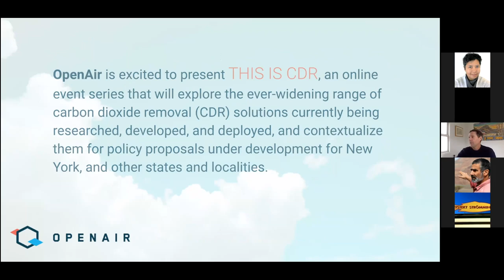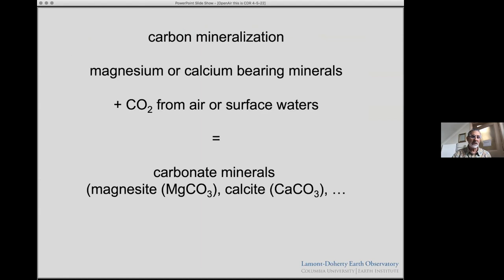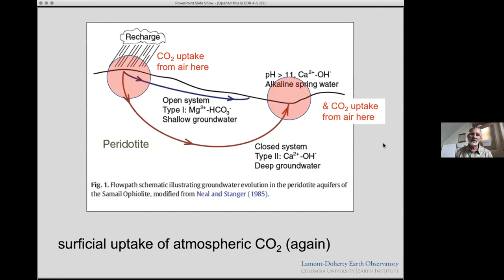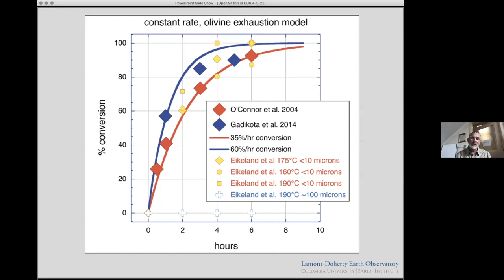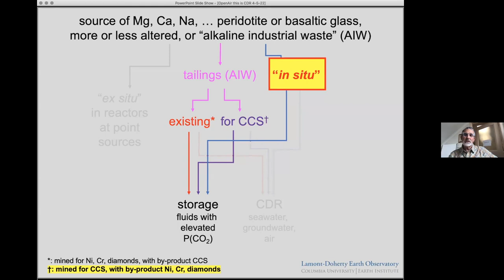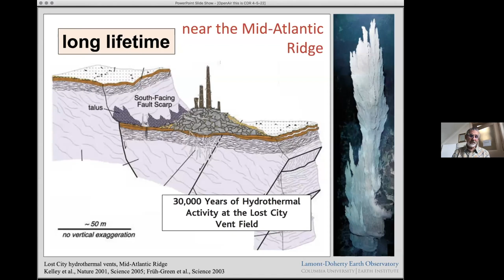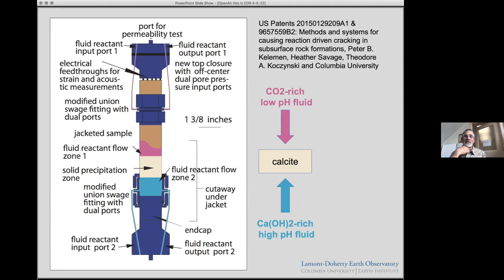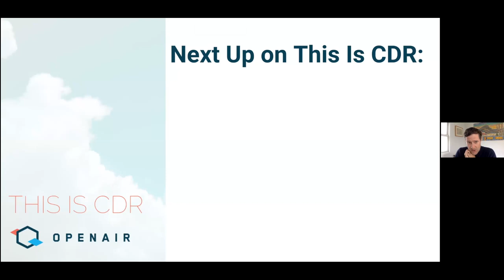This Is CDR Ep.29: Mineralization Carbon Removal Pathways - With Dr. Peter Kelemen.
This week on This Is CDR we are pleased to welcome Dr. Peter Kelemen of Columbia University’s Lamont Doherty Earth Observatory to tell us about his extensive research into mineralization pathways for CDR.

Peter Kelemen studies the chemical and physical processes of reaction between fluids and rocks. He has worked on the genesis and evolution of oceanic and continental crust, chemical cycles in subduction zones, and new mechanisms for earthquake initiation. His primary focus now is on geologic capture and storage of CO2 (CCS), and reaction-driven cracking processes in natural and engineered settings, with application to CCS, the global carbon cycle on Earth & Mars, geothermal power generation, hydrocarbon extraction, in situ mining. He teaches a popular course on “Earth Resources for Sustainable Development” and a new course on “Carbon Storage” at Columbia, as well as courses and seminars on petrology, geochemistry, and geodynamics.

Kelemen was a founding partner of Dihedral Exploration (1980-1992), consultants specializing in exploration for mineral deposits in steep terrain, with contracts in Canada, Alaska and Greenland. Research and climbing have taken him to Peru, India, Oman, the Aleutian Islands, 7,500 meters above sea level in Pakistan, and 5,500 meters below sea level via submersibles along the Mid-Atlantic Ridge.
Kelemen received his AB from Dartmouth College in 1980, and his PhD from the University of Washington in 1987. He spent 16 years at the Woods Hole Oceanographic Institution before moving to Columbia’s Lamont Doherty Earth Observatory in 2004.

Kelemen was recently awarded the American Geophysical Union Hess Medal. He is a member of the National Academy of Sciences, and is a Fellow of the American Geophysical Union, the Mineralogical Society of America, and the Geochemical Society.